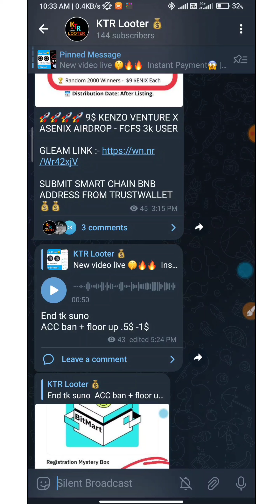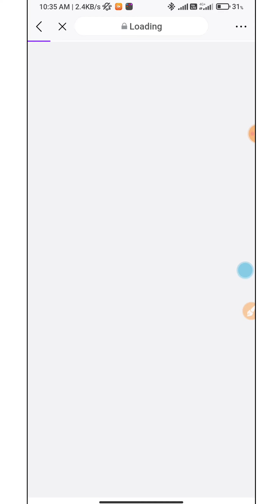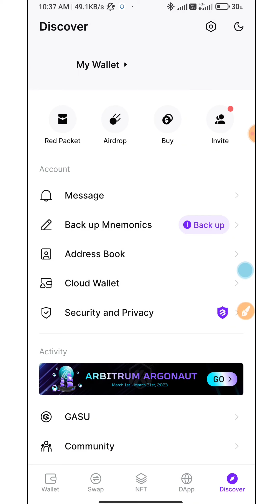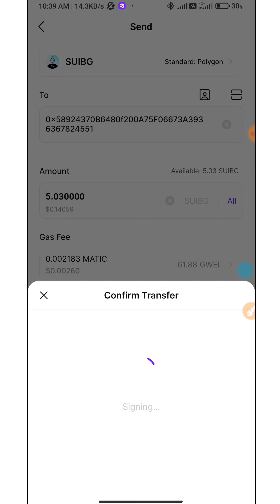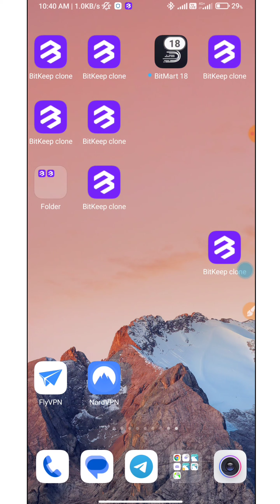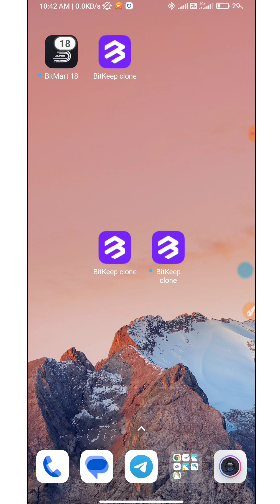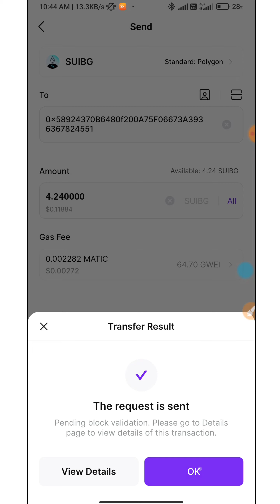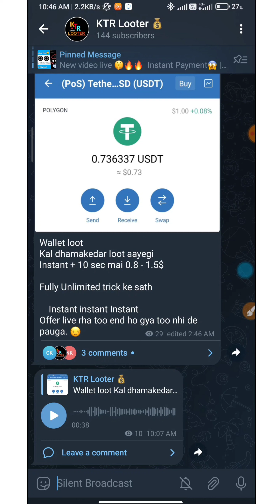Instant Payment😱 | New Crypto Loot | New Crypto Wallet Loot | Today New Crypto Loot|New Airdrop 2023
investment, Daily passive Airdrop,
paytm,Shardeum airdrop,earn daily paytm cash,best app to
earn money,bitcoin,paytm cash earning apps,paytm
earning apps,aptos nft,aptos airdrop.free airdrop,new
Airdrop,earnings app, free paytn cash,solana
airdrop,solana airdrop trick,new Airdrop, trust wallet
loot,earn money online,how to earn money online, how to
make money online,earn free paytm cash without
investment, Daily passive income Airdrop,

crypto instant withdrawal
crypto instant profit
crypto Instant

paytm looter
paytm loot